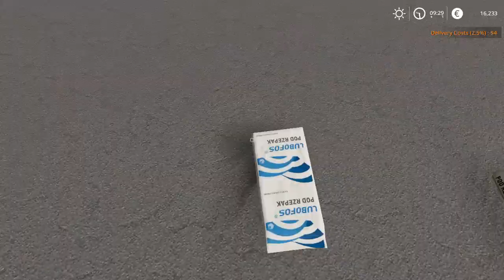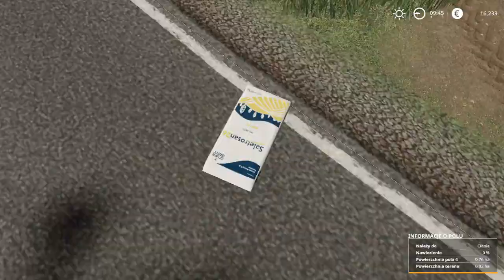Na farmie u stryja. Rozsiewanie nawozów.